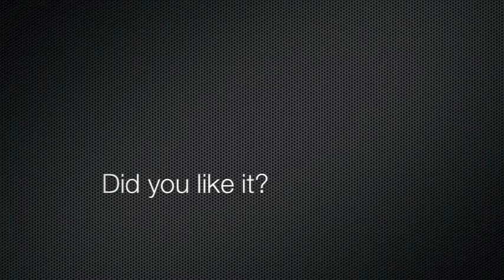Bolonia roman ruins and dune near Tarifa